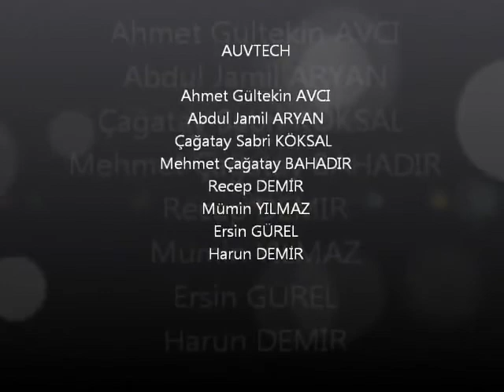Istanbul Technical University, AUVTECH PROJECT by Gultekin Avci & His Team Back in 2013.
With our product, certified by the Nippon Kaiji Kyokai (Class NK) as a Class A (Full Mission) Engine Room Simulator, our purpose is to ensure that the instructors can efficiently utilize this training environment in their Maritime Education and Training (MET) programs and that the trainees can have a productive training.
Developed by GDS Engineering R&D; our product called Ship Engine Room Simulator (SERS);
- Meets IMO STCW 2010 requirements (with Manila Amendments).
- Supports training programs using IMO Model Course 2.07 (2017 Edition).
- Certified by Class NK for meeting both IMO STCW 2010 and Model Course 2.07.
- Configurable for an individual training study on a Workstation/PC
- Configurable for group studies with distributed system configuration using distributed computers and large touch-screen panels as well as association of hardware consoles and panels.
- Provides automated training reports.
- Includes high voltage training functions
- Simulates all engine room machinery and systems with over 50 Graphical User Interface (GUI) Panels.
- Emphasizes all aspects of the electrical operations with realistic functions
- Easy graphical user interfaces that considerably decrease the time for learning and allowing instructors to directly move on to the training objectives.
- Includes 5 User Manuals, allowing to apply the manuals to training programs directly.
- Includes Exercise Workbook for students to come to the simulator center with their study books. When books and user manuals are incorporated, it provides a similar work studies in real ships.
- Marine engine room systems are simulated with high resolution rendered components providing easily readable GUIs on screens, which considerably decrease the learning time and moving on to the training subjects.